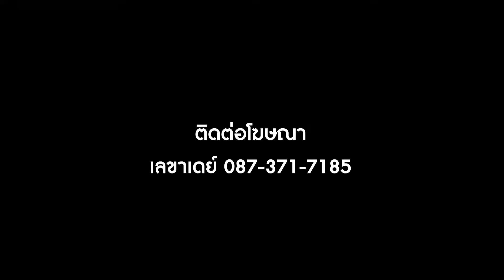MF-พรปรีชา จารุนัย-PORNPREECHA JARUNAI-TRAT FC-2021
26SEP2021
ตราด ถล่ม อยุธยา ยู 4-0 กองกลางตัวเล็กจอมขยัน วัย 35 ยิง 1 ประตู